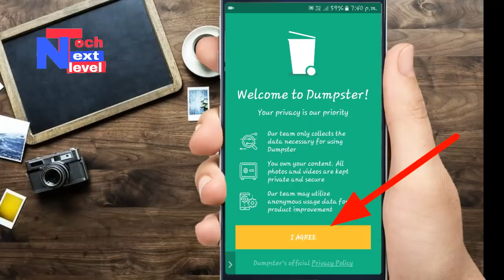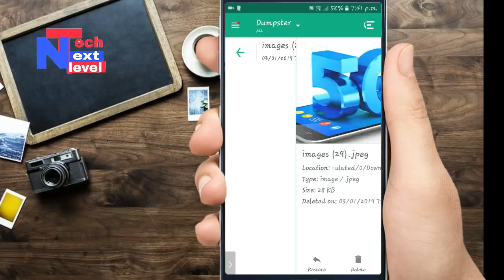2019 useful amazing app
App link Take a look at "Dumpster: Recover My Deleted Picture & Video Files"
Ajj k video mein bataya hai ki kaise delete video images picture photo ko kaise recover kar sakate ho